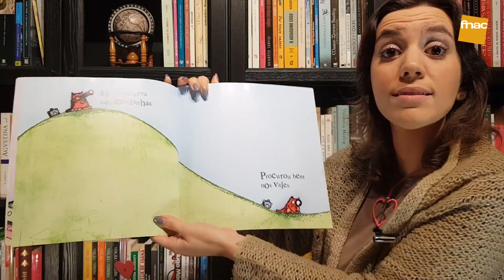FNAC TALKS | Temos de falar sobre Reparações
A FNAC juntou-se novamente à LIPOR para mais uma conversa sobre sustentabilidade. Hélder Filipe, técnico superior da LIPOR, e Luís Alves, engenheiro e criador de conteúdos para a PC Guia e para o blogue “moda'a'foca”, vieram à FNAC NorteShopping falar sobre reparações.